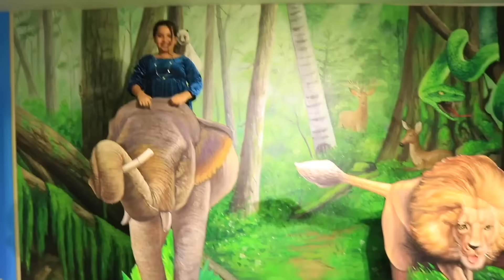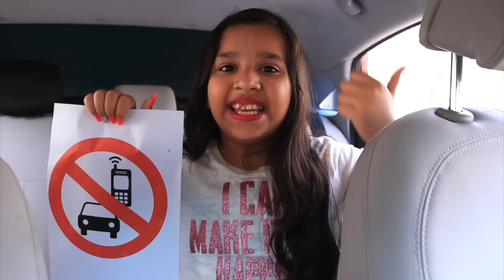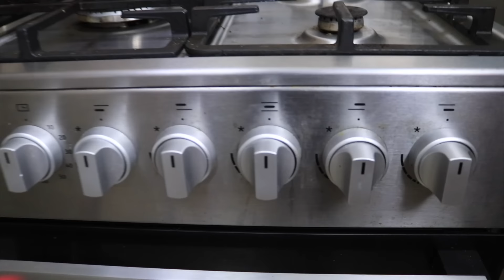बच्चों के लिए आचरण के नियम ।